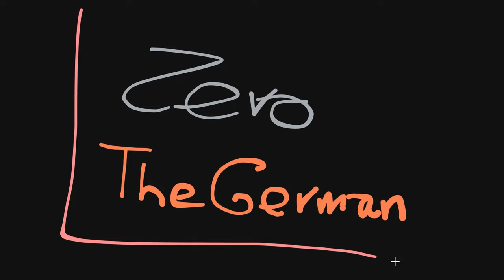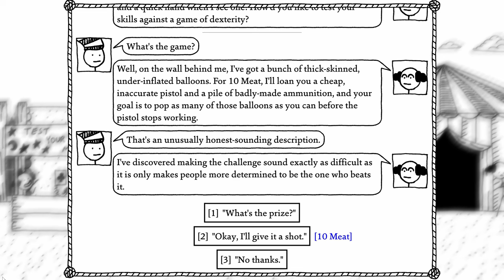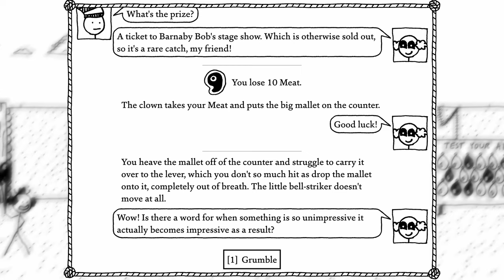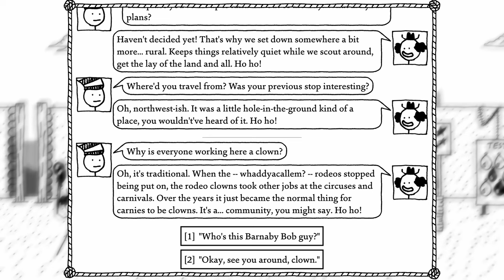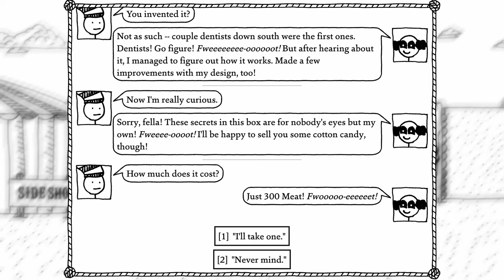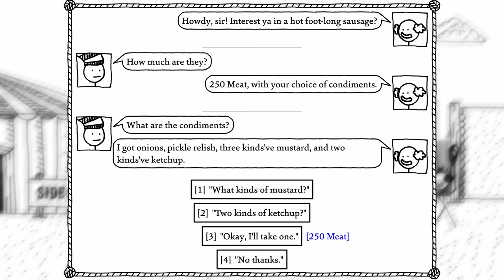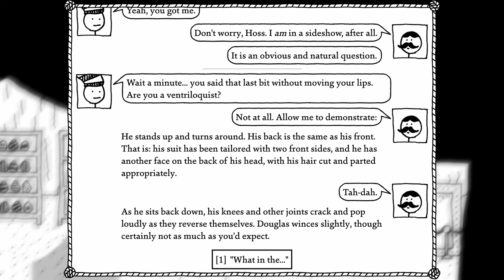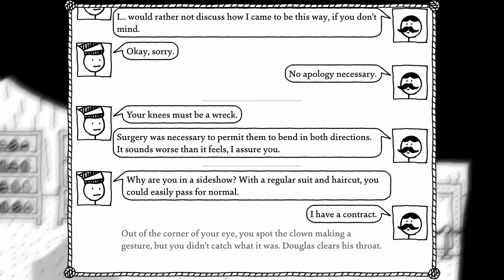West of Loathing - Let's Play 0012 - Out of blue mustard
In this episode we will explore a creepy circus whit creepy clowns and creepy, heavily overpriced food